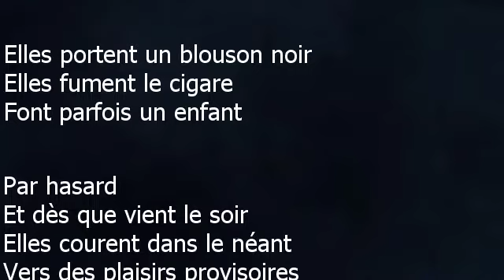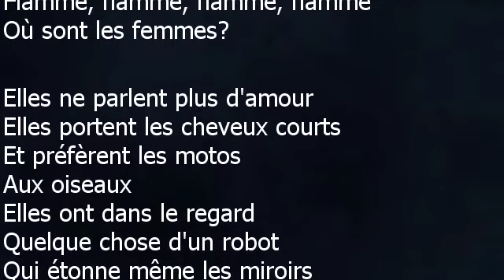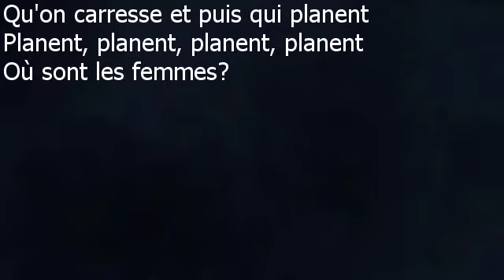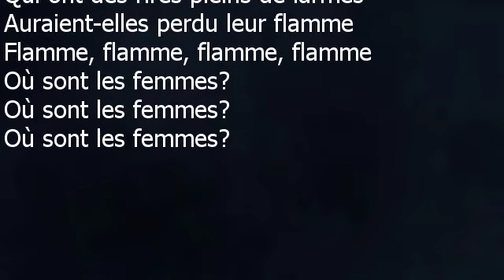Patrick Juvet - Où sont les femmes - Paroles lyrics - VALP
Patrick Juvet
Où sont les femmes – 1977
Elles portent un blouson noir
Elles fument le cigare
Font parfois un enfant
Par hasard
Et dès que vient le soir
Elles courent dans le néant
Vers des plaisirs provisoires
Où sont les femmes?
Avec leurs gestes pleins de charme
Dites-moi où sont les femmes
Femmes, femmes, femmes, femmes
Qui ont des rires pleins de larmes
Auraient-elles perdu leur flamme
Flamme, flamme, flamme, flamme
Elles ne parlent plus d'amour
Elles portent les cheveux courts
Et préfèrent les motos
Aux oiseaux
Elles ont dans le regard
Quelque chose d'un robot
Qui étonne même les miroirs
Qu'on embrasse et puis qui se pâment
Qui ont ces drôles de vague à l'âme
Qu'on carresse et puis qui planent
Planent, planent, planent, planent
Qui vivent au bout des télégrammes
À la fois si belles et si pâles
Aux yeux qui traînent et qui flânent
Flânent, flânent, flânent, flânent